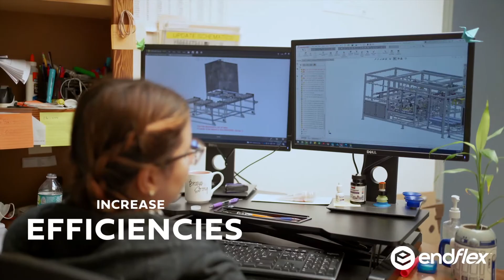EndFlex Automated End Of Line Packaging Systems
Established in 1998, EndFlex LLC. is a USA-based manufacturer of flexible end of line packaging machines. EndFlex has developed a diverse product line that includes case erecting, tray forming, case sealing, case packing, tray loading, pick & place and robotic palletizing machines, making it the industry's true single source for end of line packaging.

We strive every day to provide value to our customers.